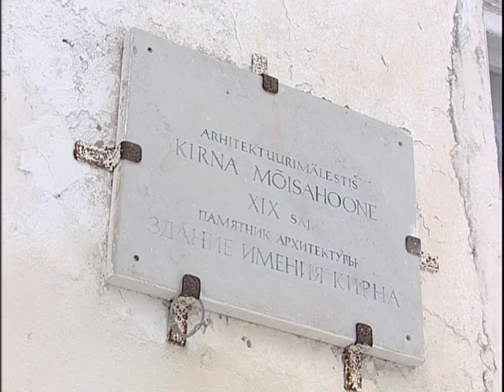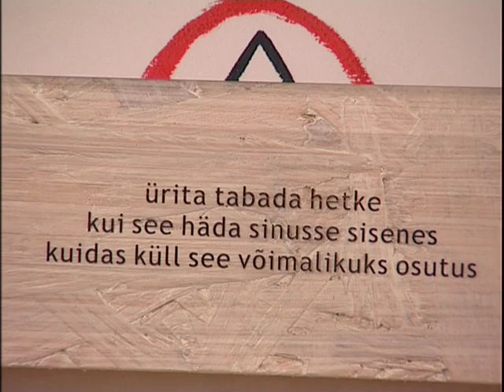teler.TV esitleb: Eda Ines Etti külas Kirna mõisas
Eda Ines Etti läheb külla Kirna mõisa, kus tema vestluspartneriks on ravitseja Helle Anniko